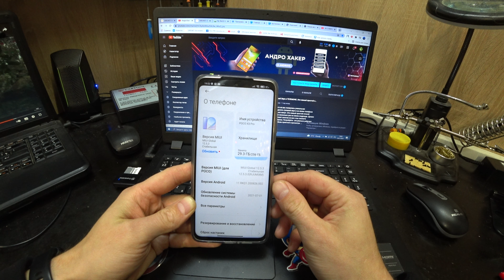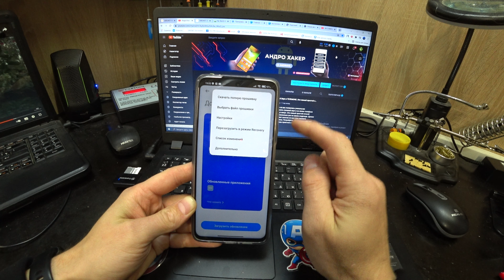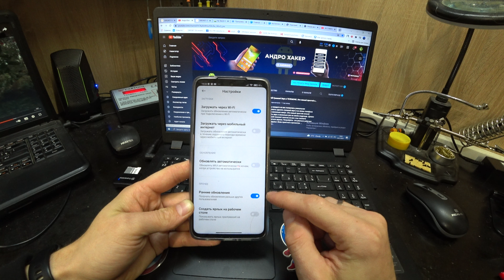ЧТО ДЕЛАТЬ ЕСЛИ НА ТЕЛЕФОН ДОЛГО НЕ ПРИХОДЯТ ОБНОВЛЕНИЯ?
Что же делать если на ваш телефон долго не приходят обновления? Сегодня хочу вам показать один действительно рабочий способ который наверняка поможет вам справится с этой проблемкой. Думаю многим понравистя мой способ друзья.